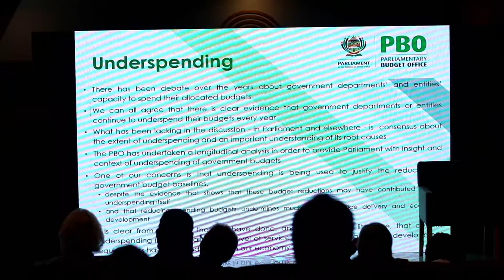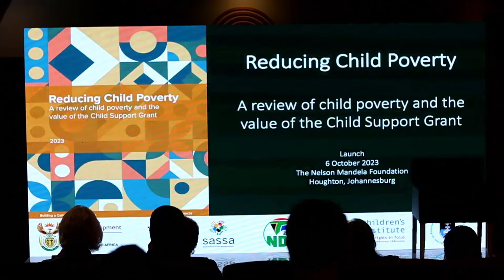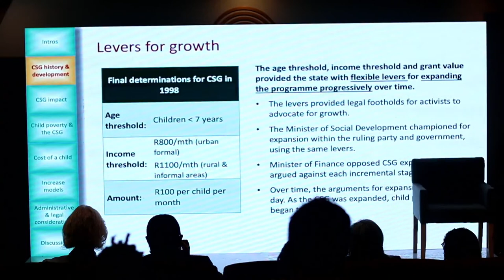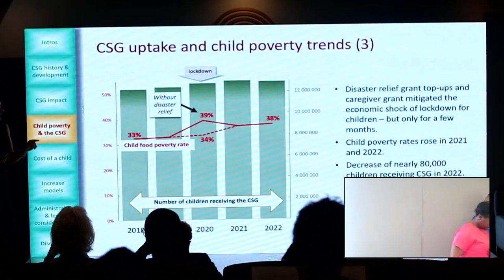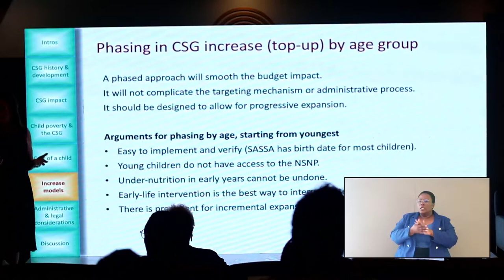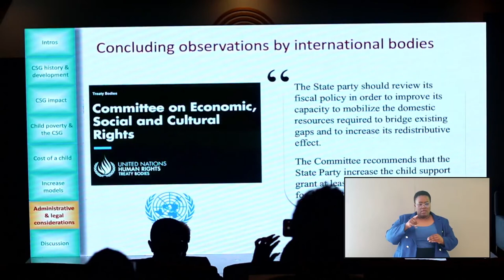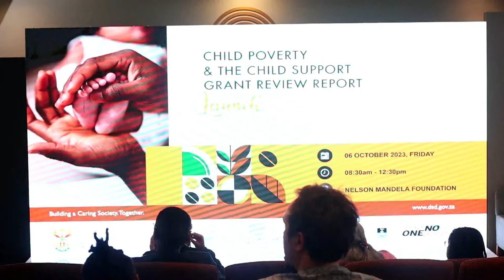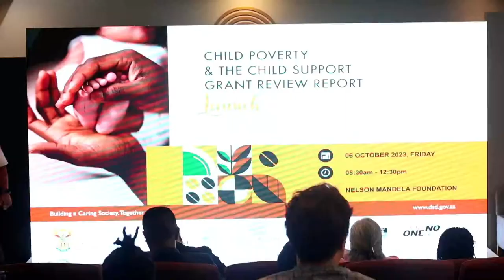Minister Lindiwe Zulu to launch the Child Poverty and Child Support Grant (CSG) Review Report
03 October 2023
Media Advisory
MINISTER LINDIWE ZULU TO LAUNCH THE CHILD POVERTY AND CHILD SUPPORT GRANT REVIEW REPORT
The Minister of Social Development, Ms Lindiwe Zulu, will on Friday, 06 October, launch the Child Poverty and the Child Support Grant (CSG) Review Report in Johannesburg, Gauteng.

In 2020, the Minister of Social Development acknowledged the pressing need to review policy around the CSG. The following year, the department commissioned the Children’s Institute at the University of Cape Town to undertake a comprehensive review of child poverty and the value of the CSG.

The review will amongst other issues, reflect on the state of child poverty in the country, documenting the policy process in the development and expansion of the CSG, and reviewing the impact of the CSG on child poverty.

The CSG has been successful at reaching a large number of poor children with relative ease and it has the most pro-poor targeting record of all the existing social grants.

The Child Support Grant has successfully reached 13 million children to the value of R510 a month per child. The allocated CSG budget for the 2022/23 financial year was R77 billion.

South Africa's social assistance program stands as a globally recognised model, acknowledged for its strategic role as the nation's primary poverty alleviation initiative. In 2022, the World Bank report on Inequality in Southern Africa, also identified South Africa’s Child Support Grant as the programme with the largest impact on poverty and the widest coverage of the poor.

In addition to government’s pro-poor policies of poverty alleviation, the CSG has played a significant role in positive school outcomes and research has shown  it has ensured that eligible children receiving the CSG remain in school.

Members of the media are invited to attend and cover the launch of the report planned as follows:

Date:   Friday, 06 October 2023
Time:​ 09h00

Physical: The Nelson Mandela Foundation, 107 Central St, Houghton Estate, Johannesburg

ISSUED BY THE NATIONAL DEPARTMENT OF SOCIAL DEVELOPMENT